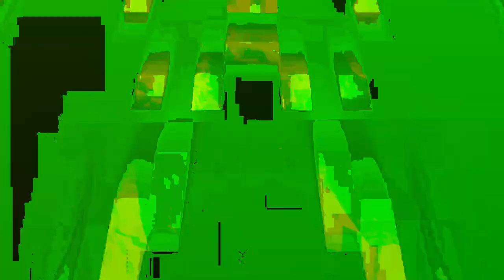[EPILEPSY WARNING] Movie 24 01 07 11h25m11s